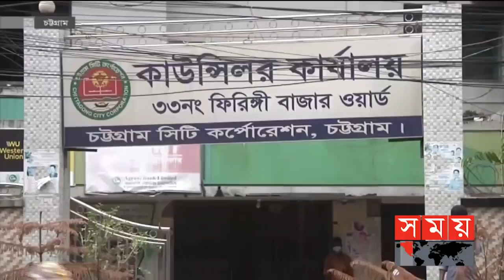সময় সংবাদ | দুপুর ১২টা | ০৭ জুন ২০২১ | Somoy tv Bulletin 12pm | Latest News